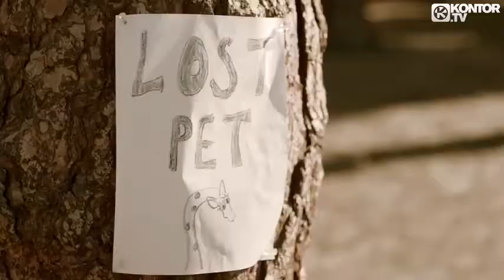Chris Malinchak So Good To Me Official Video HD)